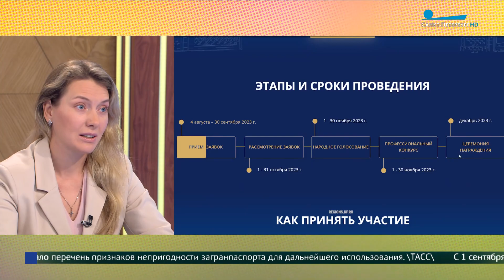Премия в сфере недвижимости «Град Петра Awards»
В студии программы «Утро в Петербурге» Ирина Жеглова, генеральный директор ИД «Комсомольская правда в Санкт-Петербурге».